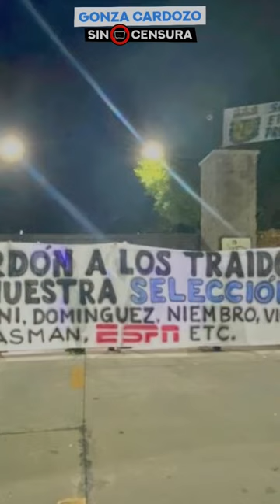¿QUÉ TRAMA ESPN? NUEVO PROGRAMA 🙈